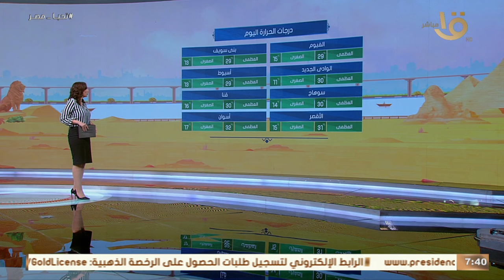الأرصاد:انخفاض في درجات الحرارة بداية من الغد وتوصيات هامة لأولياء الأمور والطلاب ومرضى جيوب الأنفية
صباح الخير يا مصر | الأرصاد: تحذر من انخفاض درجات الحرارة بداية من الغد وتوصيات هامة لأولياء الأمور والطلاب ومرضى جيوب الأنفية